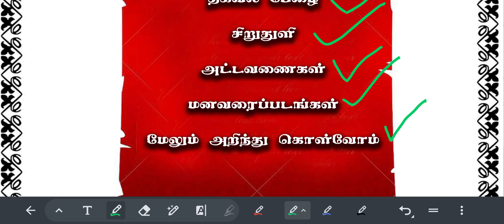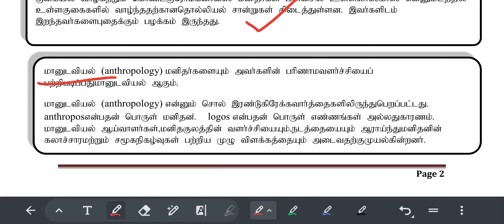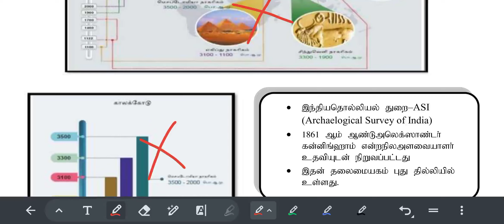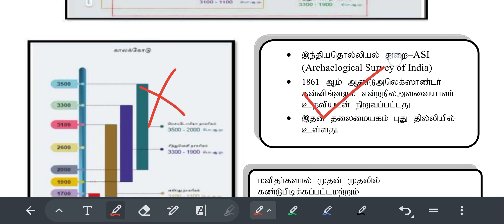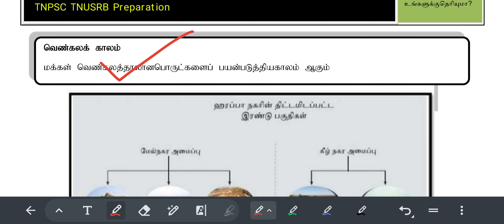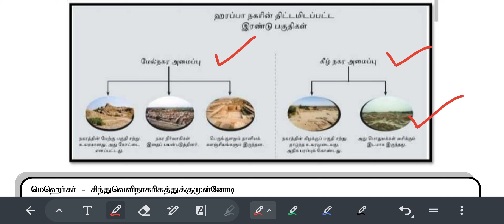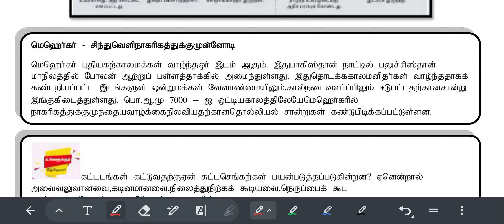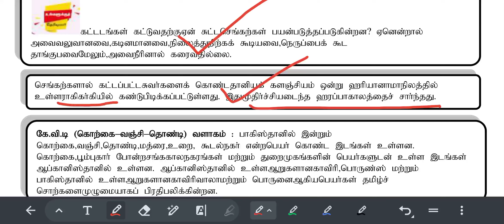Box Questions ரொம்ப முக்கியம் 6th Box Questions Part-2